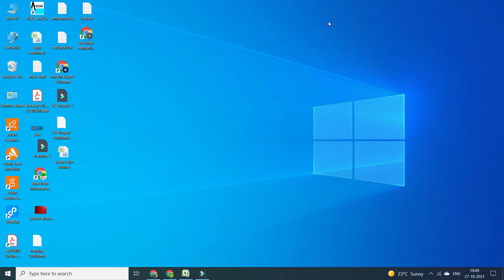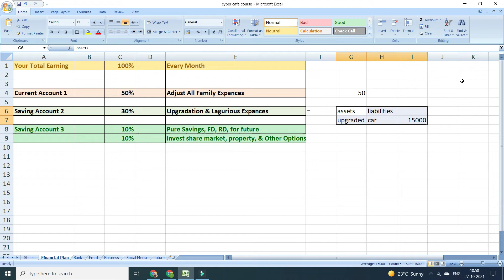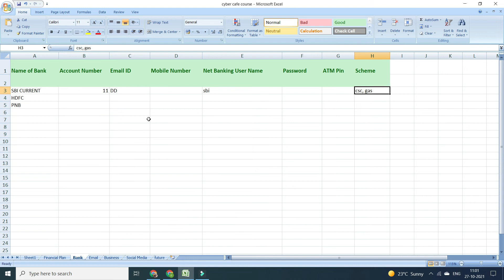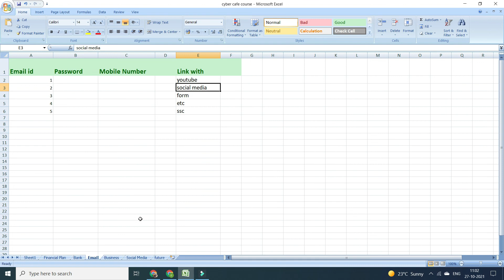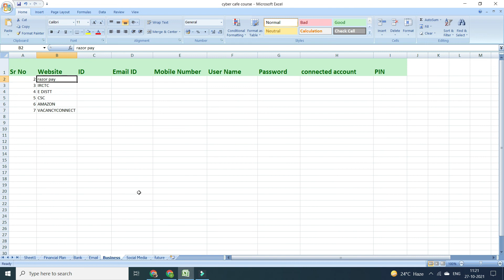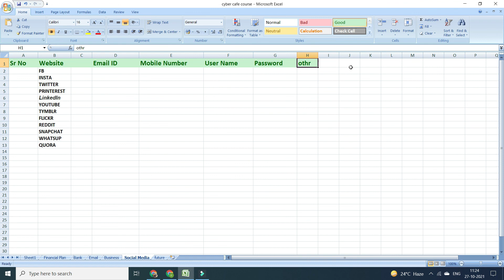Cyber Cafe Course Manage Your Accounts || Cyber Cafe Kaise Start Kare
Digitek Professional 18" inch Ring Light with Stand
Other Devices
ring light

Boya mick
Boya Connector

Lenovo lap
dell keyboard mouse
dell keyboard mouse wireless
pen drive

Thanks